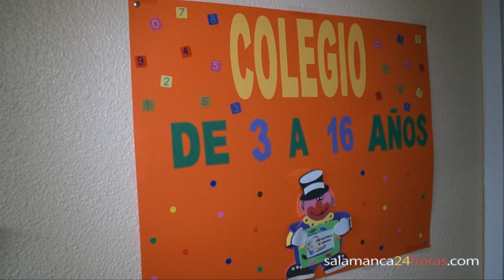El Delegado Territorial visita el Aula Hospitalaria